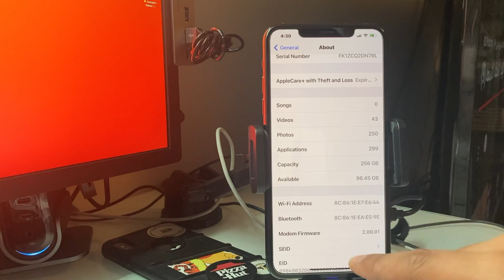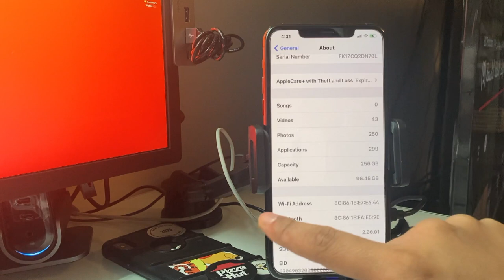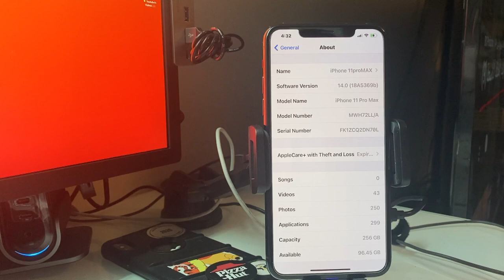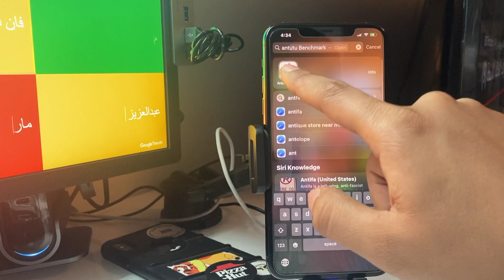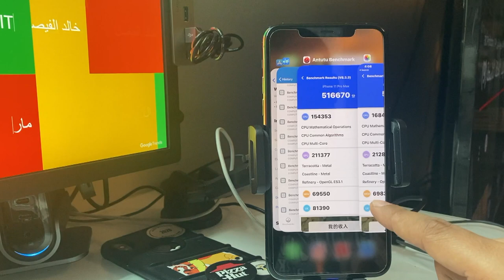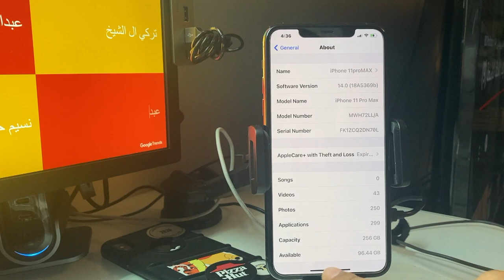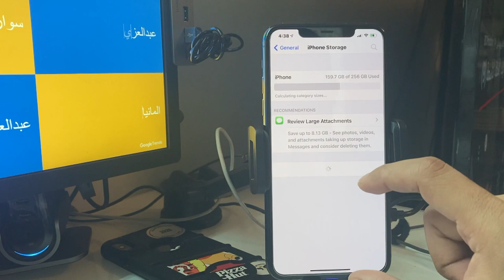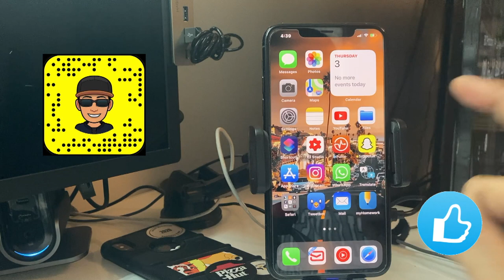ما الجديد في النسخة التجريبية السابعة لل iOS 14